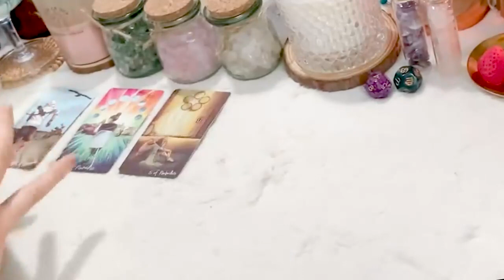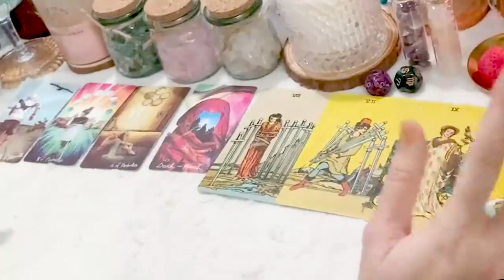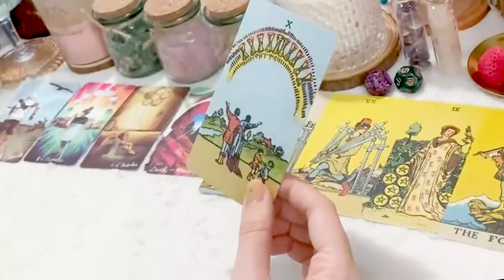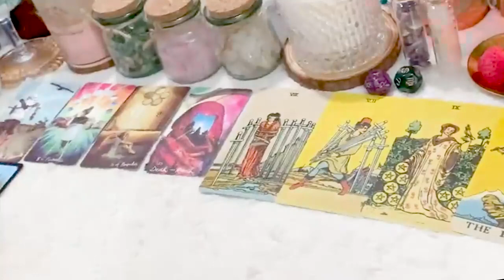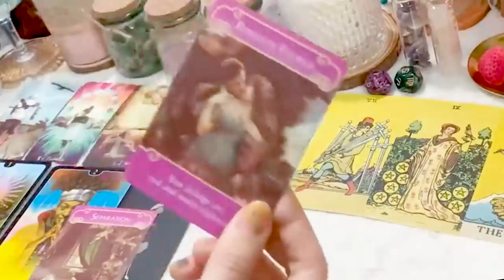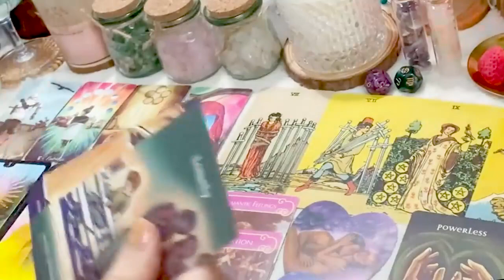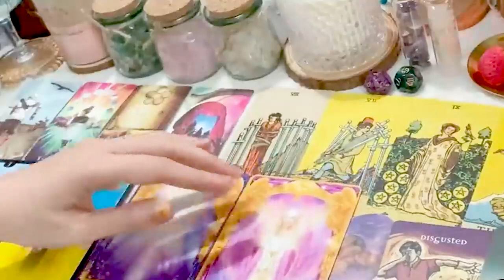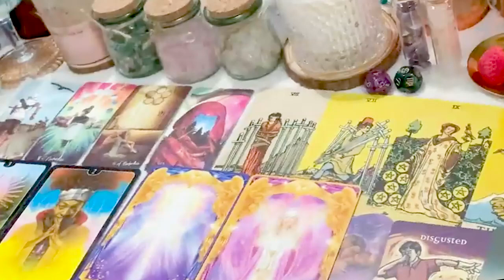LIBRA JANUARY 2024 CANT GET IT UP FOR THOSE OPTIONS - DRY SPELL-THEY WANT U LIBRA TAROT LOVE READING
LIBRA JANUARY 2024 - CANT GET IT UP FOR THOSE OPTIONS 😂 - DRY SPELL 👀🫨 -THEY WANT YOU LIBRA JANUARY TAROT LOVE READING
Hello!!!